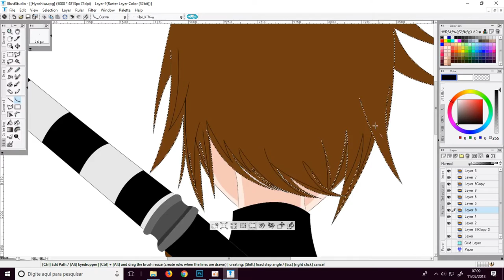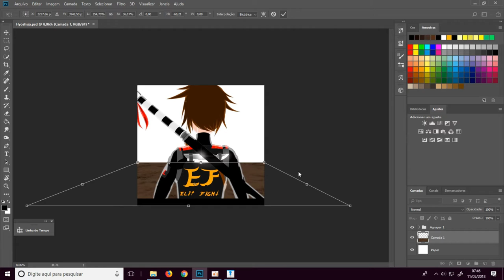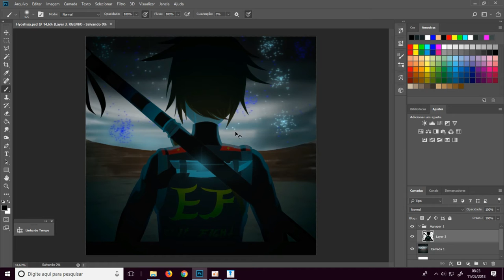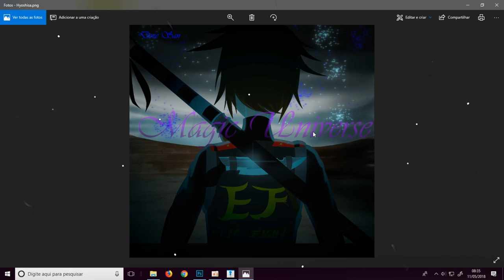Como criar a capa de um Anime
E ai galera, nesse vídeo vou mostrar como criar a capa de um Anime, é como criar um wallpaper, só que talvez seja melhor.

And then guys, this video will show how to create the cover of an anime, is how to create a wallpaper, just that it may be better.